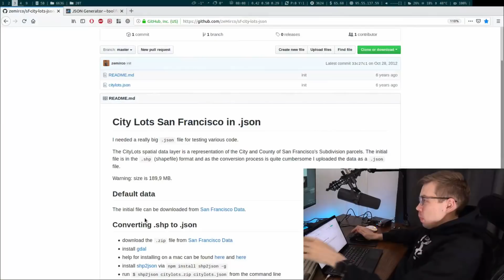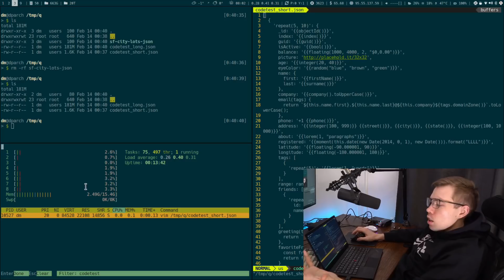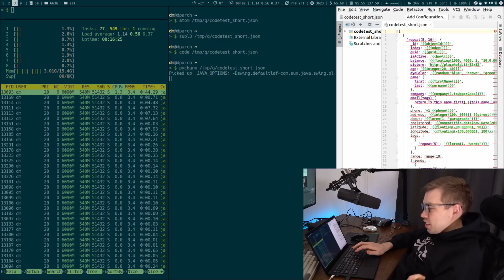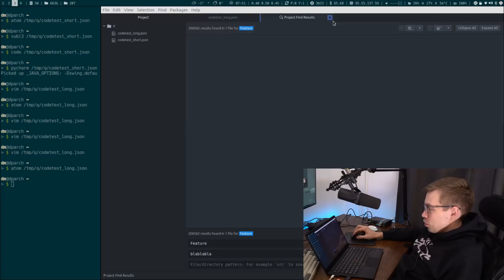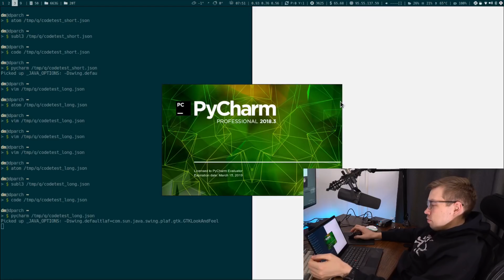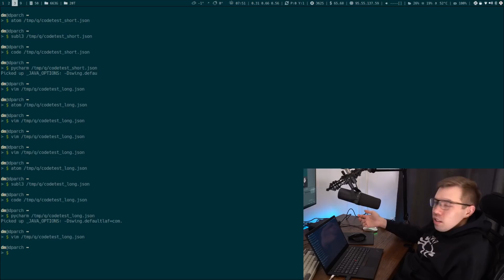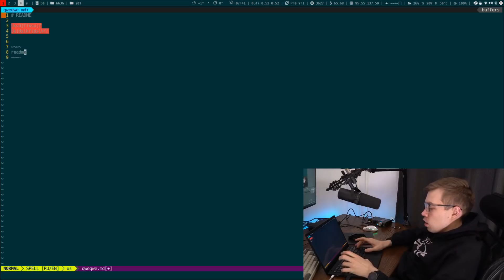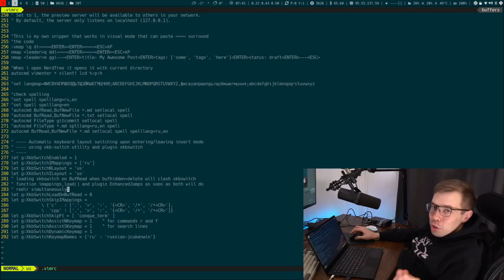Почему я люблю Vim. Лучший Linux редактор. Скорость работы Vim.